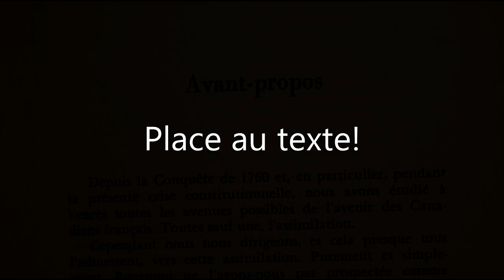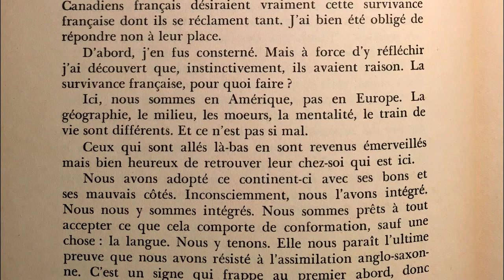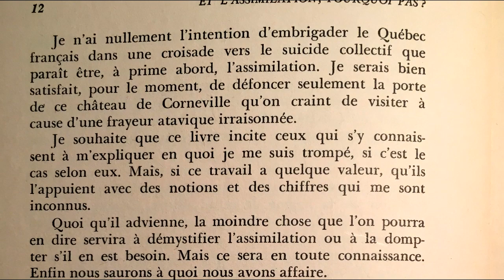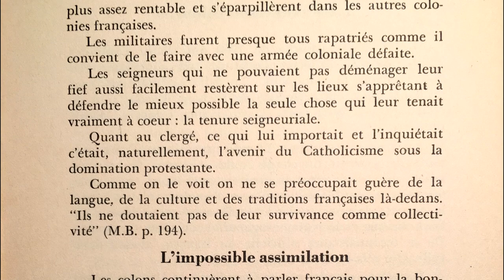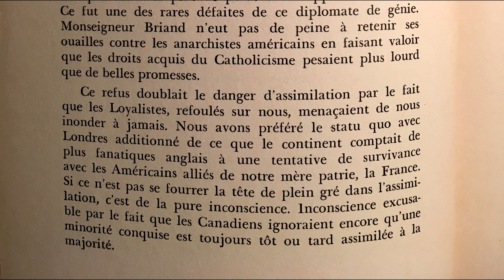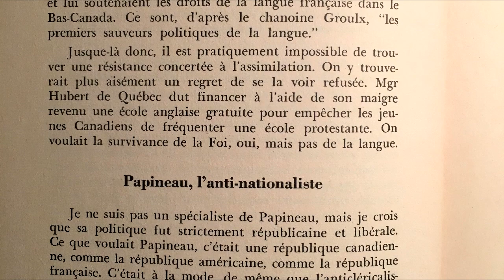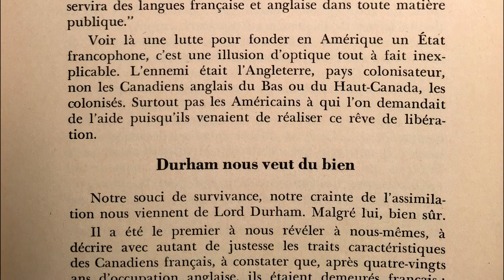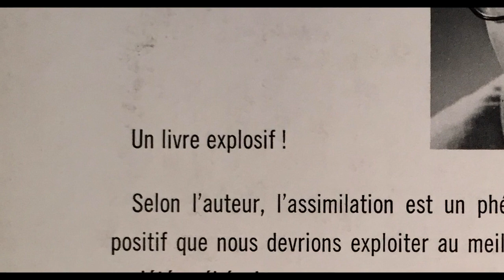"... et l’assimilation, pourquoi pas?" de Louis Landry (lecture par Jules Frédette)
Dans ce deuxième épisode, lecture d'un ouvrage explosif oublié qui pose des questions qui résonne d'une pertinence encore pertinente aujourd'hui.